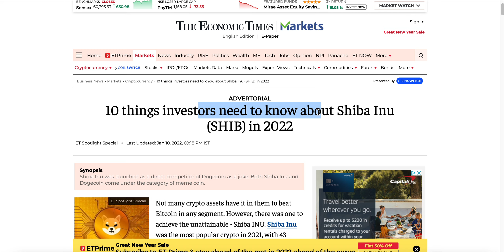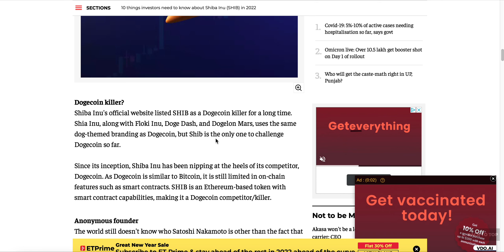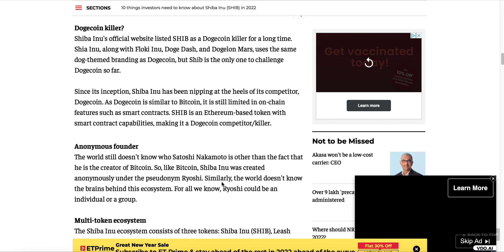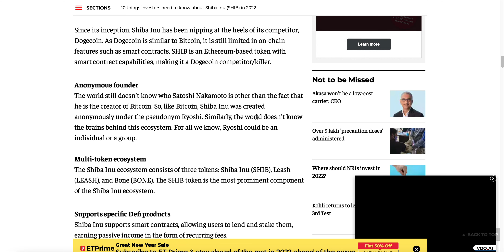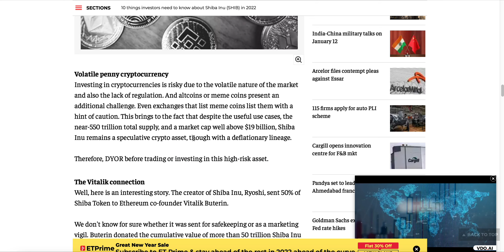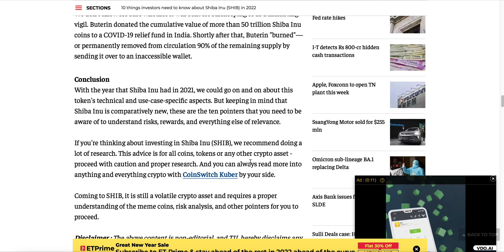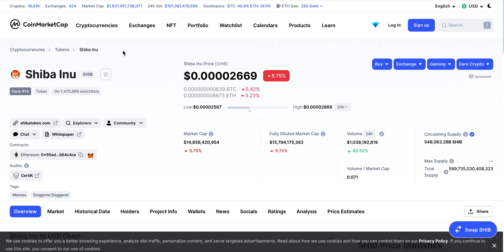SHIBA INU UPDATE! 10 REASONS TO BE BULLISH ON SHIBA IN 2022!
SHIB Token news
SHIBA INU
SHIBA COINBASE
SHINA INU PRICE PREDICTION